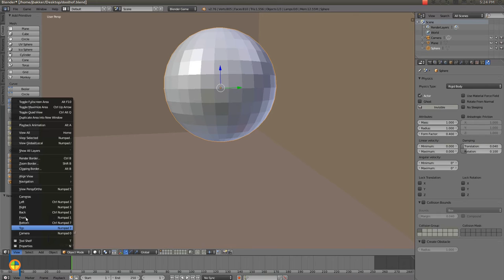Blender 101 labyrinth lesson 3/10